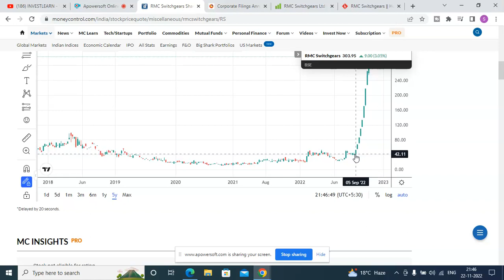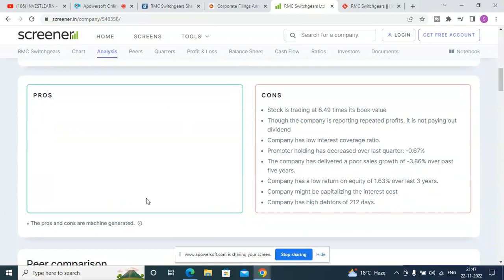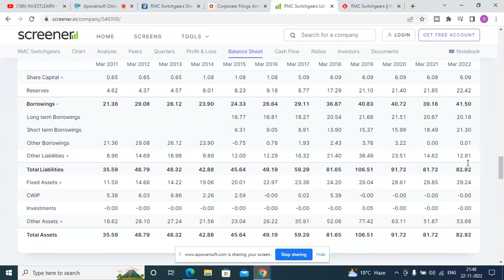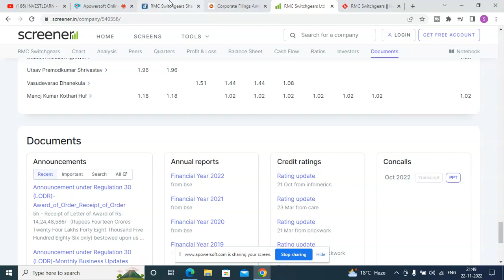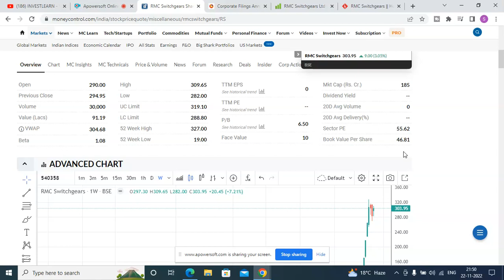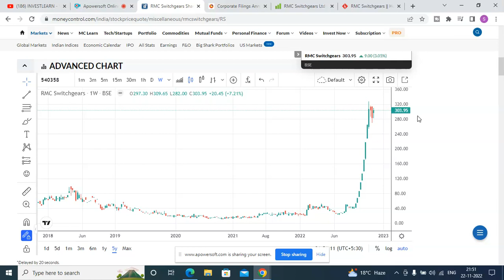RMC Switchgears share Analysis || RMC Switchgears 52w high and 52w low